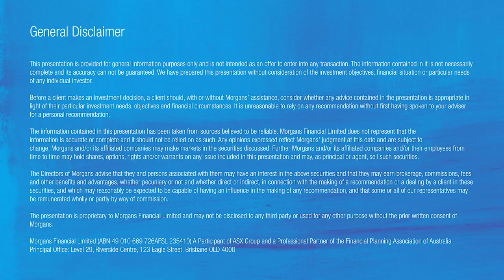NOVONIX (ASX:NVX): Dr Chris Burns, CEO and PUREgraphite: Dr Edward Buiel, CEO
Dr Chris Burns (CEO and Co-Founder of NOVONIX) and Dr Edward Beuil (CEO of PUREgraphite) describe the future of technology regarding battery energy storage. They give an overview of factors driving the global battery production increase and how battery performance, cost and safety should be of primary focus in the battery sector going forward.